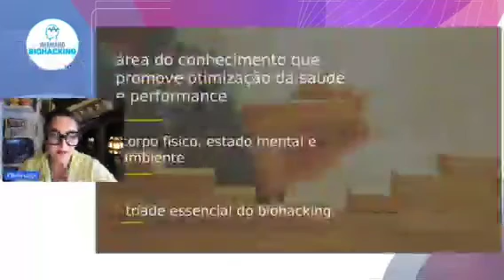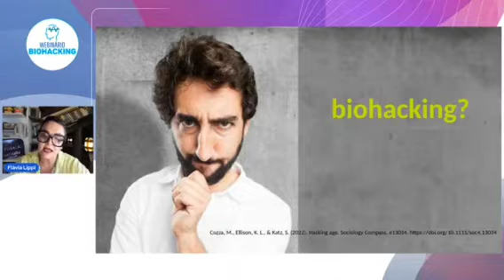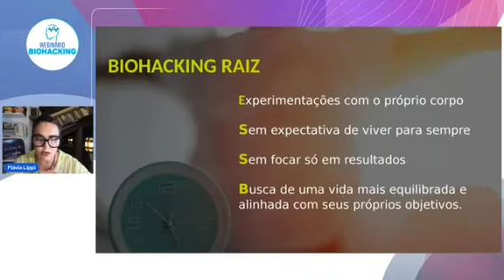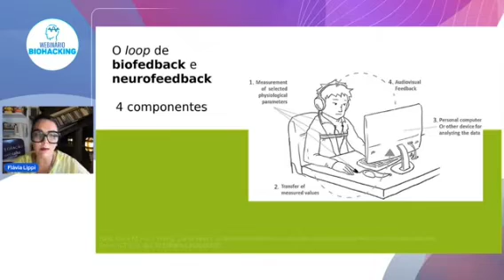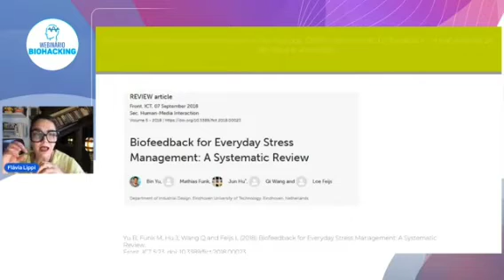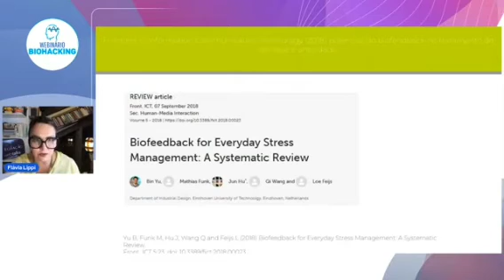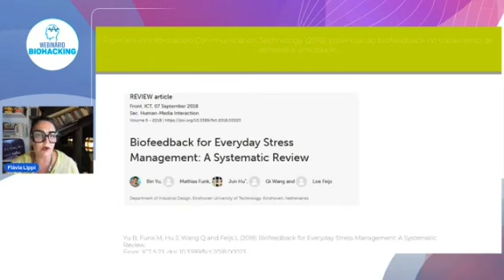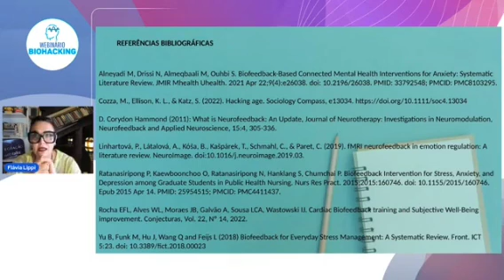Biohacking da Academia à prática: Biofeedback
Um pouco sobre inha participação no Webinário Biohacking

'' Pensando o Biohacking no Brasil- Desafios e Perspectivas

Pra você ficar sabendo, entra lá na nossa comunidade , no meu grupo do Telegram

:: Pra mais dicas de consciência para fazer a diferença, neurociência mão na massa, calculadora de vida e vida plena, acesse

Ouça o Podcast da EQUAÇÃO